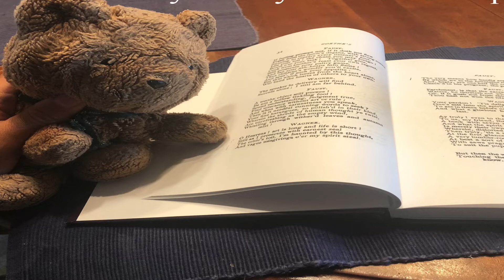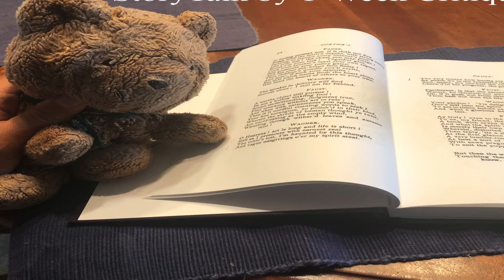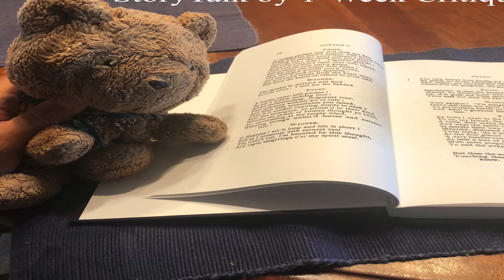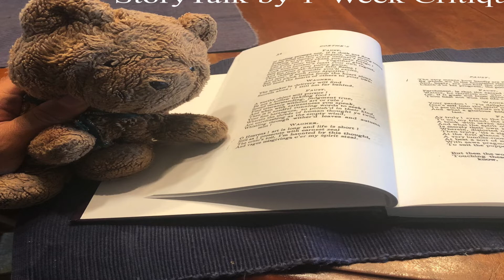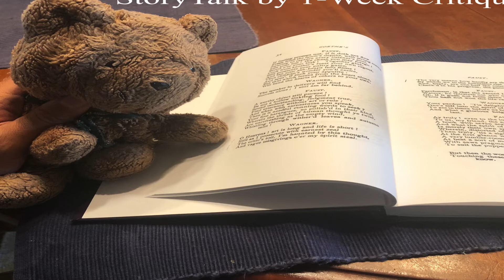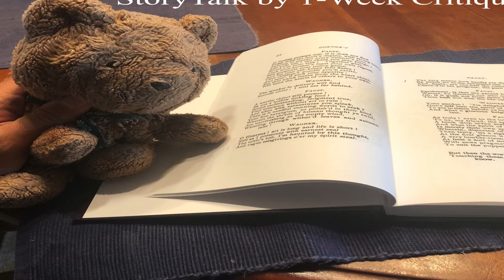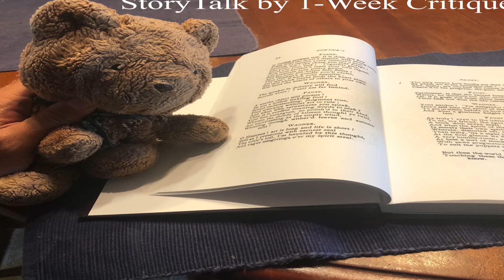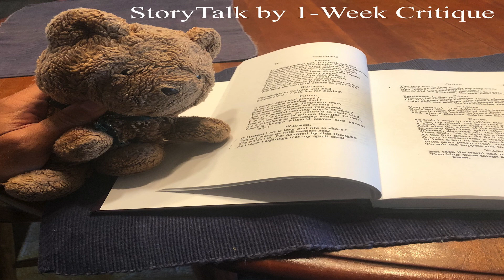StoryTalk - Ep. 25 - Lady by Diane Williams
StoryTalk is a roundtable appreciating short fiction a single story at a time.

In this episode, Matthew K. Schmidt, Ingrid Wenzler, and Adam al-Sirgany discuss Diane Williams's story “Lady,” from her 1998 collection Excitability.

StoryTalk is a production of the Iowa-based arts and education nonprofit 1-Week Critique (1WC), which provides pedagogical resources and editorial support to students and teachers of the literary arts.